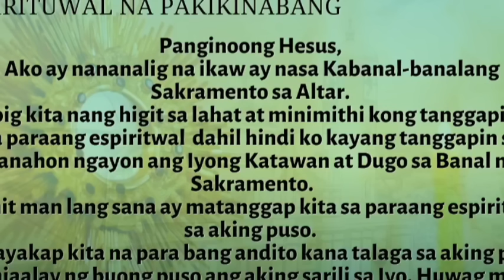Quiapo Church Live Mass Today October 23, 2023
Lunes ng Ika-29 na Linggo sa Karaniwang Panahon